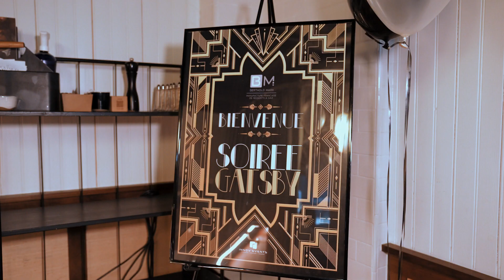Evénement Thème GATSBY